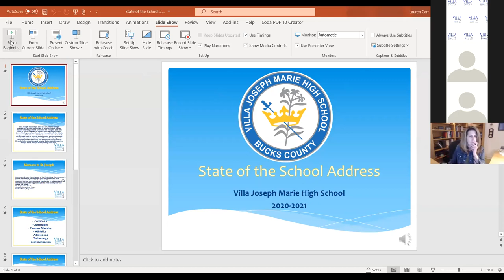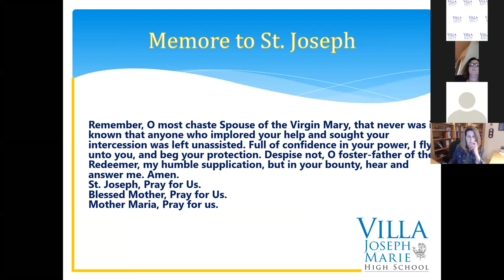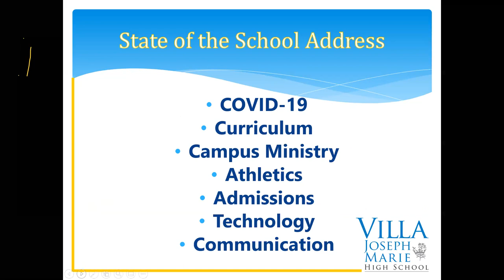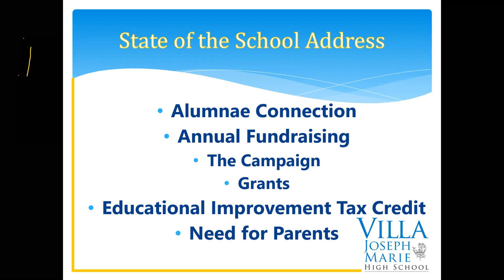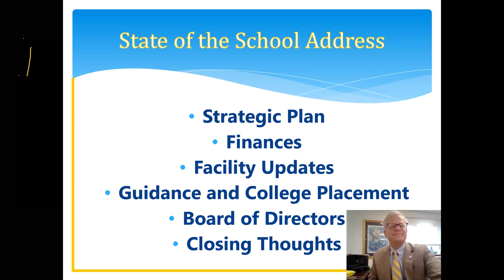State of the School Address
via ZOOM conference